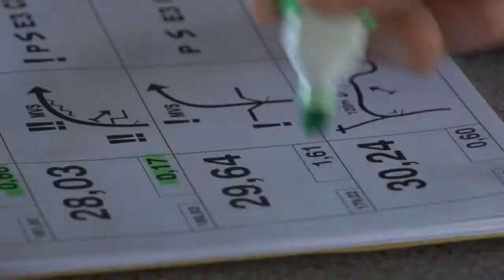Motion n' Style - MINI Countryman Rally Raid.2012 Dakar Victory